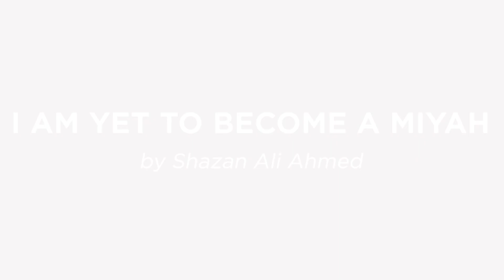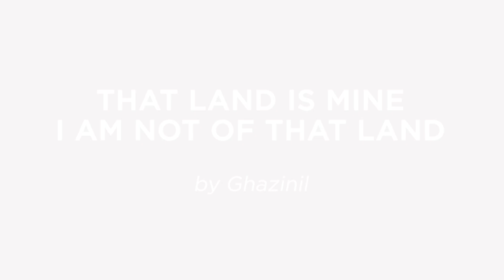Miyah Poetry by Shalim Hussain at Migration Museum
Our Migration Museum hosted a special 'Miyah poetry' performance by Shalim M Hussain.

Miyah poetry is a literary movement of protest poetry initiated by Assamese Muslims of Bengali origin against the marginalisation of their community. Although the word 'Miyah' literally means gentleman in Urdu, Hussain learned at a young age that in his home state of Assam, 'Miyah' is a slur meaning "Bangladeshi" or "illegal immigrant" and it is these notions that his poetry challenges.

Shalim  is a writer, translator and researcher and is at the forefront of this new wave of 'Miyah poetry'.